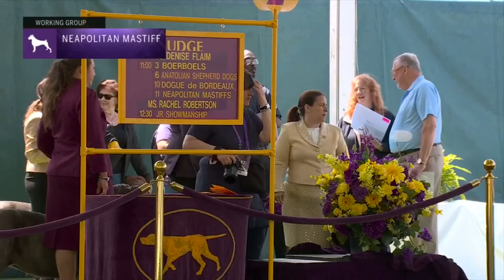Neapolitan Mastiffs | Breed Judging 2023